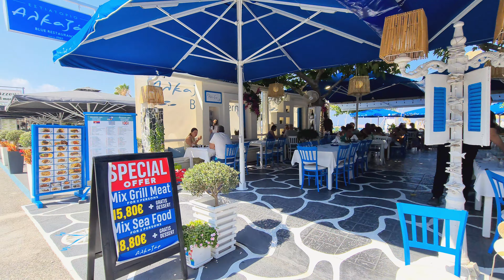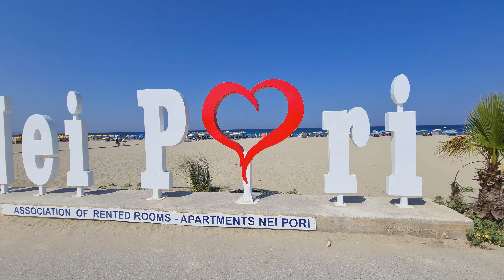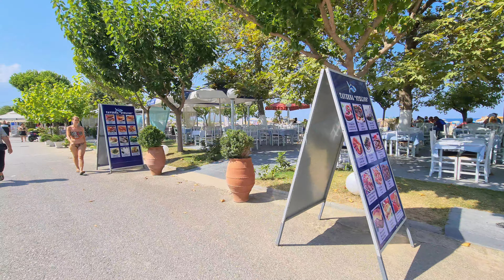Nei Pori beach August 2023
I went at Nei Pori August 27, 2023.
Walking in the beach.
With Samsung Galaxy S20 ultrawide camera 13mm f/2.2 4k 30p, 12mp camera, auto-HDR.
and DJI OM 4 SE
Galaxy S20 M-G980F/DS
Παραλία Νέοι Πόροι 2023.